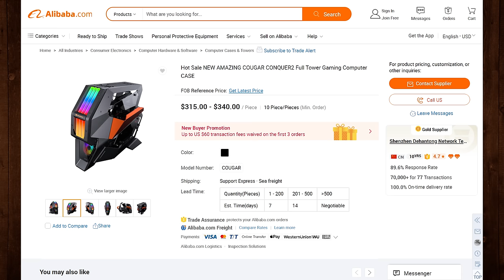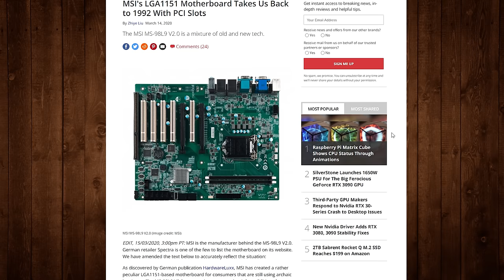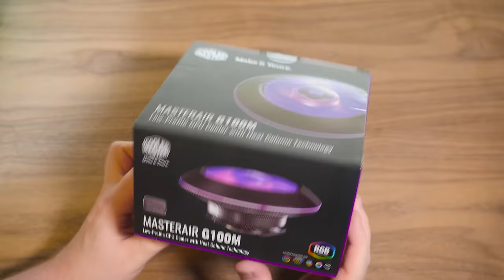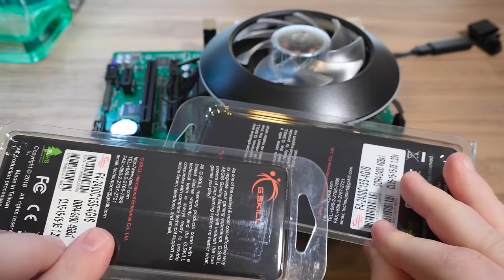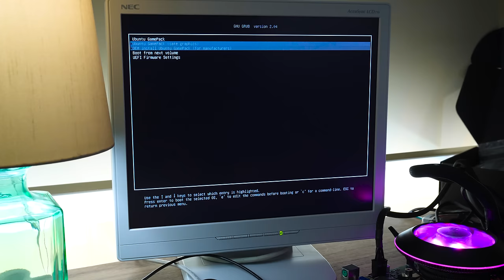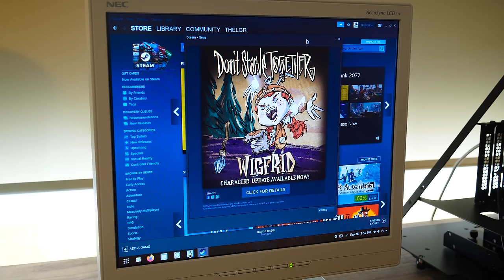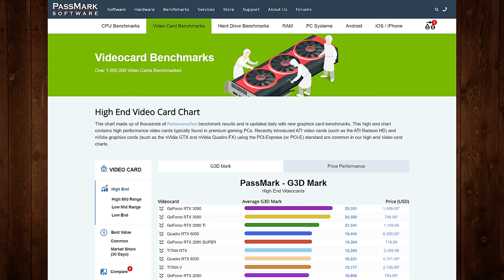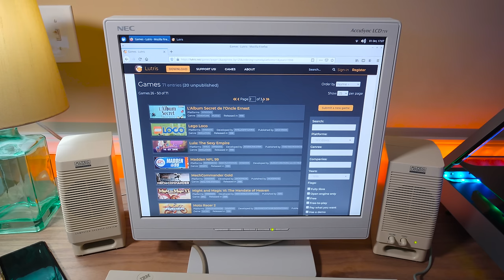Building a Ridiculous Pointy Pyramid PC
So I bought this absurd glass and metal pyramid PC case. Now what?
Let's build something with it! This project started off as a modern computer centered around legacy support, with PCI slots, serial, parallel, and PS/2 ports alongside an LGA 1200 CPU and DDR4 RAM. But then it kind of... mutated. With Linux.

● Parts list:
Azza CSAZ-804V Pyramid Innovative PC Case
ASUS Pro H410M-C/CSM Business Motherboard
4.0GHz Intel Pentium Gold G6400 CPU
4GB G.SKILL Aegis DDR4-2400 RAM
256GB Samsung 950 Pro M.2 SSD
Cooler Master MasterAir G100M UFO Cooling Fan
550W EVGA 550 G5 Modular Power Supply
Netgear A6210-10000S USB 3.0 WiFi
Xubuntu 20.04 x64
...and a bunch of cheap RGB LEDs